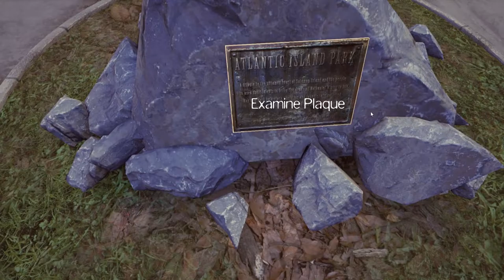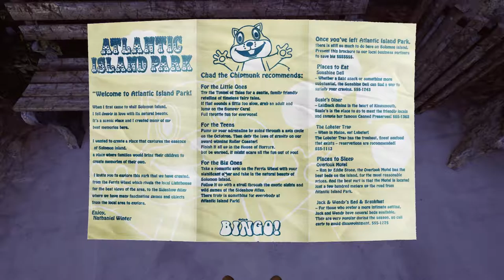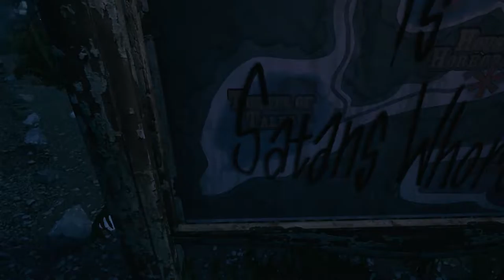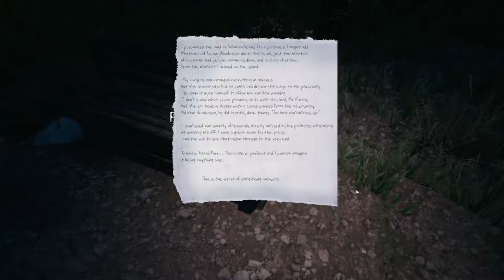The Park | #1 | Welcome to Amusement